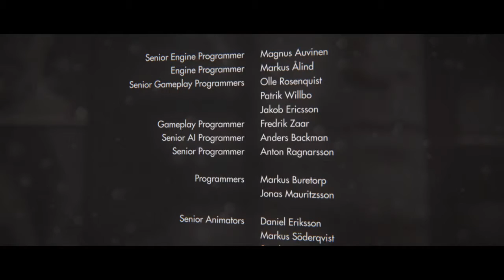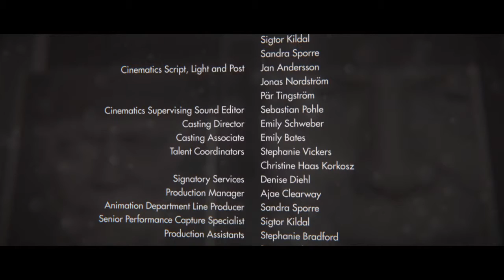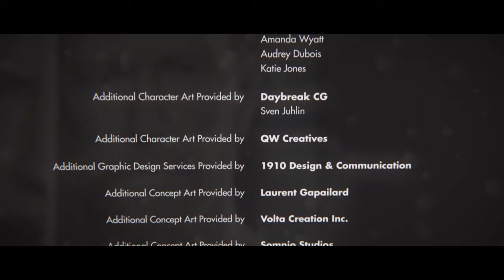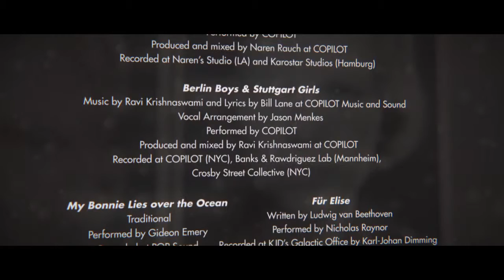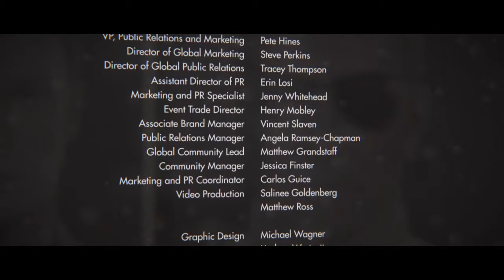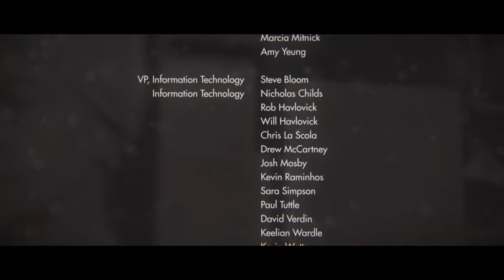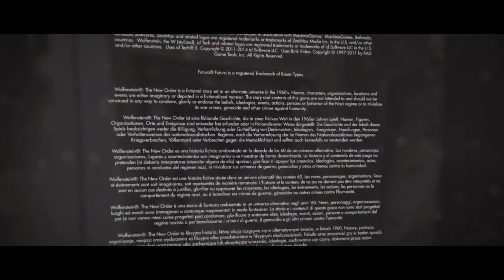Let`s play Wolfenstein The New Order [30] ENDE,oder doch nicht ?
ENDE,oder doch nicht ?